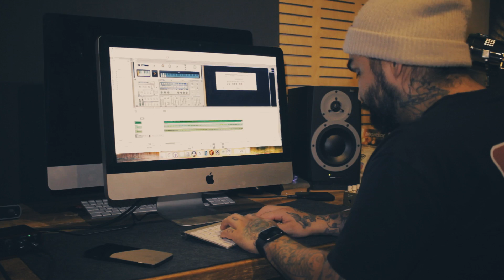Goofing off at the Studio - Will Smith Slap reaction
The Faaaaak...

The homie Mikey and I at the studio working on some of his own music and us just being goof balls as usual. That Will Smith slap though